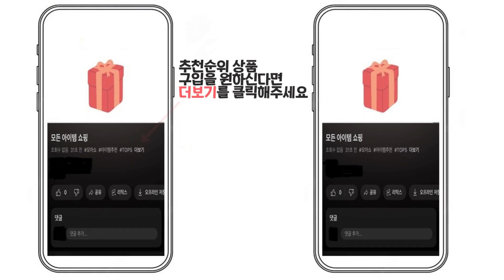2024년 인기 탄소매트 추천 TOP5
1위 : 웜바디 한일 탄소매트 카본 전기요 캠핑 침대용 전기매트, 더블D
가격 : 97,900원

2위 : 곰표한일 전자파안심 EMF 탄소매트 전기장판 진그레이 MSP-Y170ND
가격 : 56,800원

3위 : 한일 뜨숨 탄소매트 카본매트 원적외선 배출 전자파 없는 전기매트
가격 : 75,000원

4위 : 2024형 리얼탄소매트 슬림 4세대 원적외선 MODAL, 퀸 (150X200cm)
가격 : 169,000원

5위 : [두툼따듯한 정품]한일의료기 탄소매트 전자파없는 전기매트 EMF 안전인증 비오바디 전기장판 전기요
가격 : 97,100원